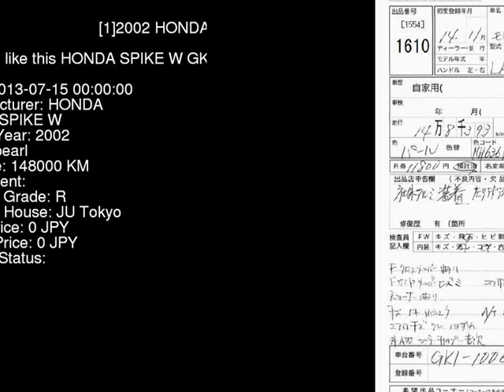2002 HONDA SPIKE W GK1 - Japanese Used Car For Sale Japan Auction Import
2002 HONDA SPIKE W GK1 - Japanese Used Car For Sale Japan Auction Import GK1,HONDA,SPIKE,W,JU Tokyo,jdmvip,vip,jdm,cars,japan,jdmvip.com,japanesecars,usedcars Japanese Used JDM Car For Sale At Auction in Japan for Import